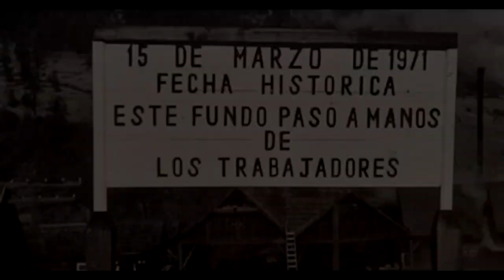TD 7 Robinson Silva: " El desplazamiento forzado de esos fundos fue para liquidar el COFOMAP"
Testimonio Robinson Silva, Historiador UACh.
Testimonios de Dignidad es una serie de cápsulas audiovisuales de registros del punto de prensa realizado el 15 de Junio de 2021 en la Plaza de la República de Valdivia, Región de Los Ríos; en la cual se contextualiza histórica y jurídicamente las razones que fundamentan la demanda civil contra el Estado de Chile por parte de las familias de trabajadores y trabajadoras del que fuera el Complejo Forestal y Maderero Panguipulli (COFOMAP) por las acciones que derivaron en el crímen de lesa humanidad denominado deplazamiento forzado en los 21 fundos que conformaban esta empresa del área estatal creada durante el Gobierno de la Unidad Popular, trás el golpe de estado del 11 de septiembre de 1973. El COFOMAP fue privatizado y liquidado a grupos económicos emergentes durante la dictadura, generando una pérdida patrimonial a las arcas fiscales de nuestro país, en base a una estrategia represiva de terrorismo de Estado y crimenes de lesa humanidad ; destruyendo comunidades y pueblos que poseían una identidad cultural e histórica relacionada con los bosques y la naturaleza que se extendía por las 420 mil hectáreas de las montañas cordilleranas de la Provincia de Valdivia.